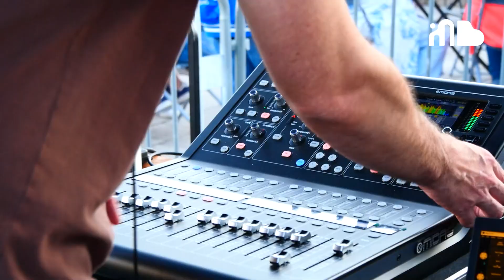Ville de Pont-Château - Mercredis du Brivet 2024 Première partie